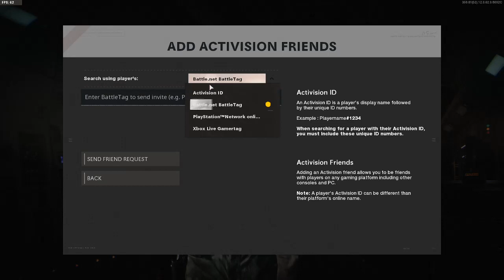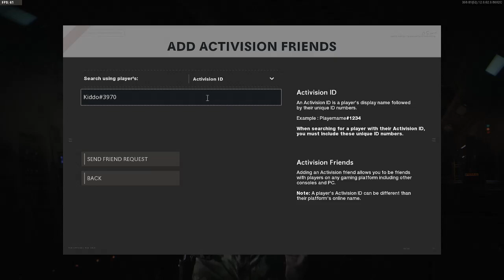Singles No Show vs tKittylol Pack